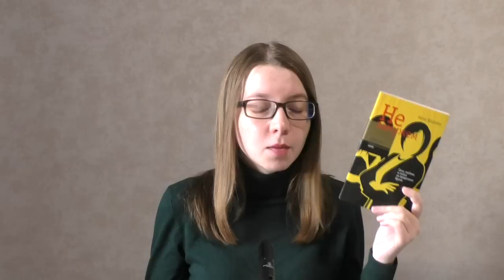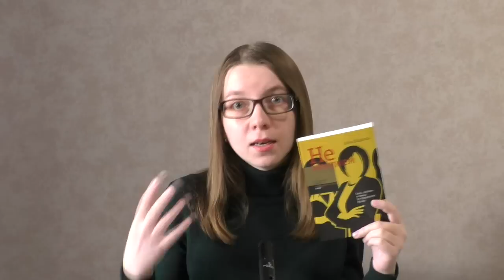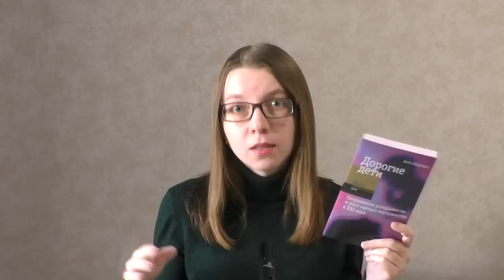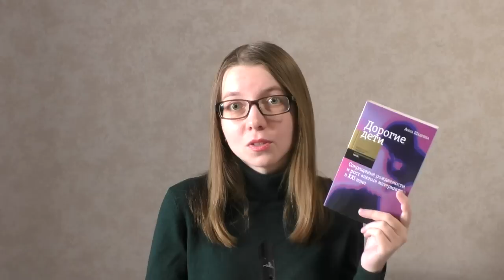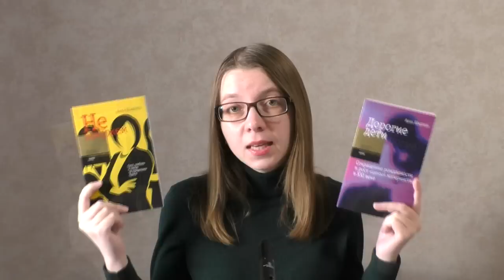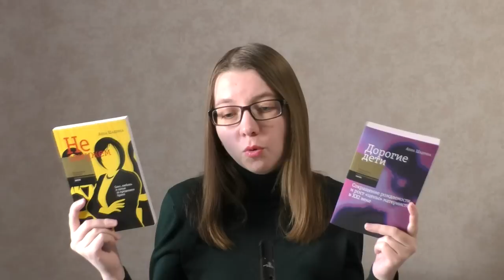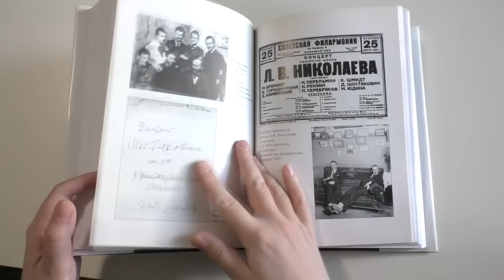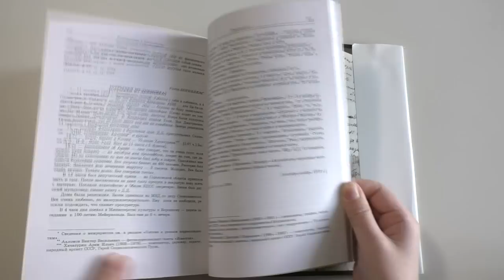Прочитанное | Анна Шадрина, Д.Д. Шостакович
Всем привет!

Книги / Books
- Анна Шадрина "Не замужем: Секс, любовь и семья за пределами брака"
- Анна Шадрина "Дорогие дети. Сокращение рождаемости и рост «цены» материнства в XXI веке"
- Дмитрий Шостакович в письмах и документах

К сожалению, Вера удалила или закрыла свои видео на YouTube ((
Поэтому оставляю ссылку на ее пост в блоге, в котором она рассказывала о книге Шадриной:

Музыка / Music
Network415 - Eyes on You (Sting)